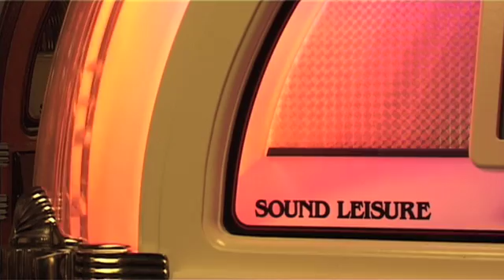Sound Leisure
Sound Leisure is a Leeds business that makes juke boxes, from the latest designs to retro numbers. Managing director Chris Black discusses the business.